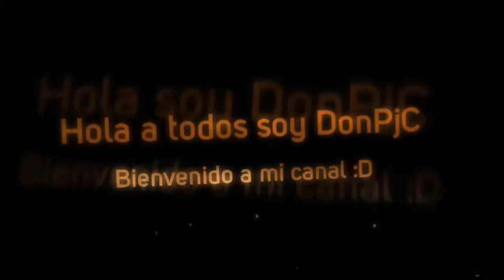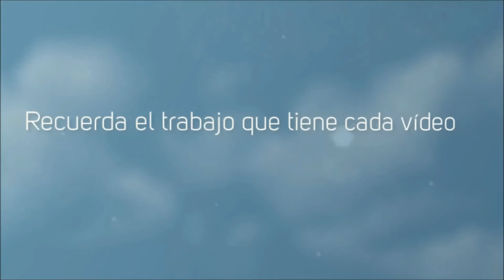God of Pixel #3 Crafteando herramientas especiales ^^